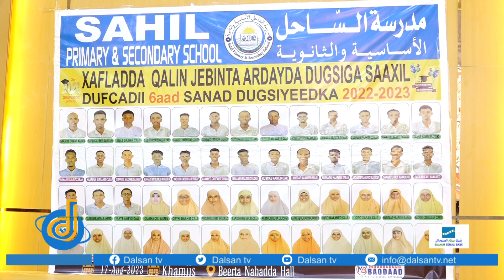Arday dhameysey iskuulka Saaxil ayaa xaflad qalin-jibin ah loogu qabtay magaalada Muqdisho